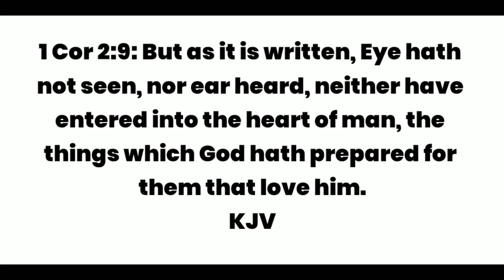THE POWER OF BEING JOYFUL 2 | MORNING NUGGETS WITH JANE KALU